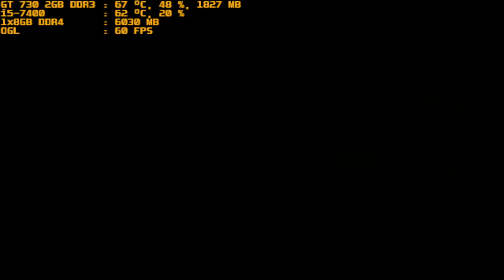mugen 1.1 red arena perilight vs ost